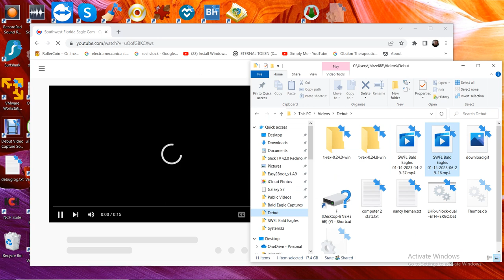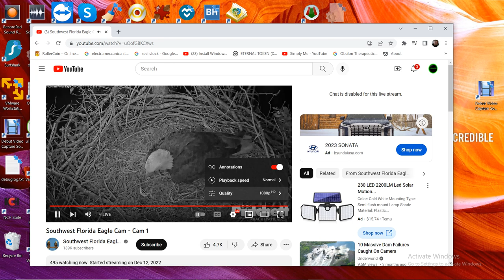SWFL Bald Eagles 01/14/2023 14:29